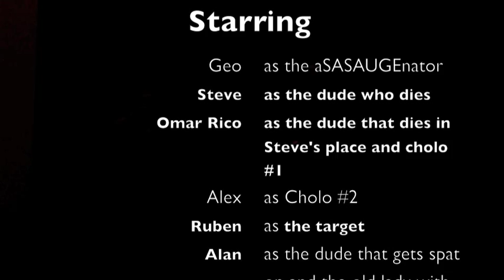Russian Superstitions in the life of an aSASAUGEnator